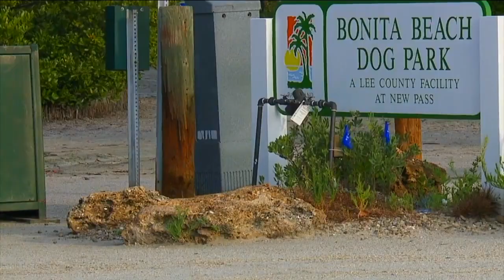Dog Beach and Boca Grande Beach Reopen to The Public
Lee County Parks &amp; Recreation announced that Dog Beach and Boca Grande Beach accesses have reopened to the public but red tide continues to be an issue along the coast including these areas.